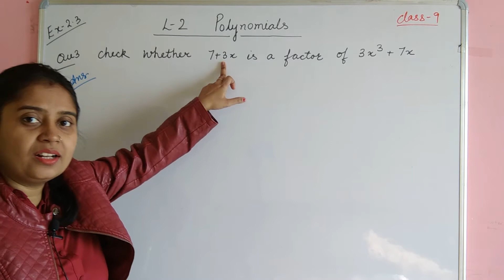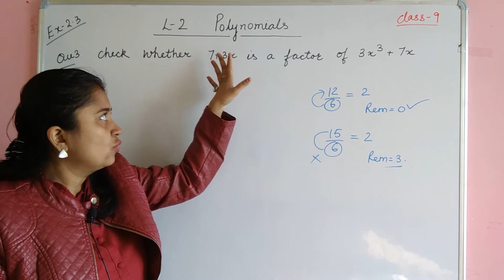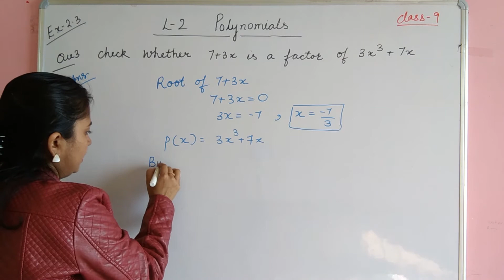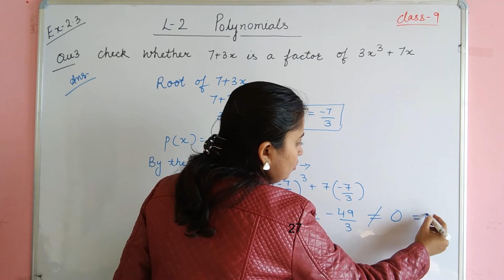Class 9 Maths Ex-2.3 Q 3| Polynomials | Chapter 2 Exercise 2.3 Question 3